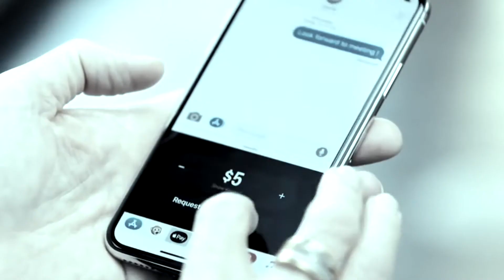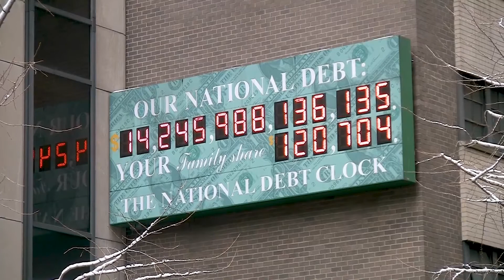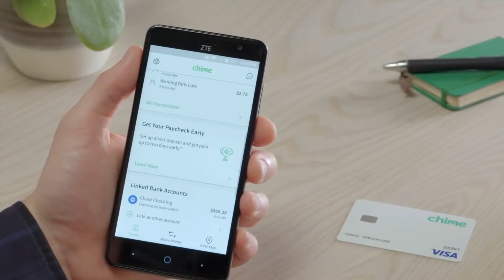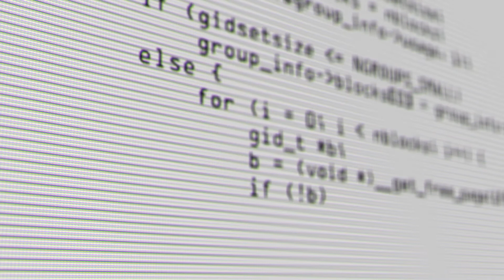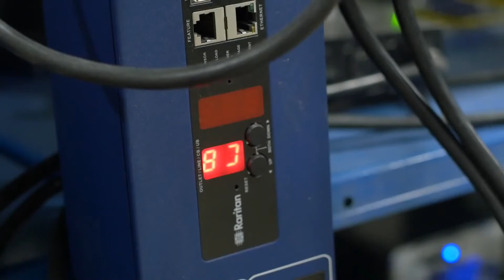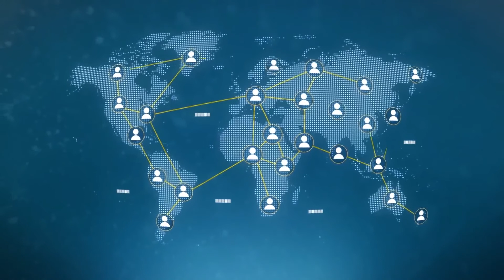What Is Monero XMR? Monero Privacy Coin Explained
The Monero XMR privacy coin is a cryptocurrency that utilizes next level cryptography to keep users transactions private. It's one of the best cryptocurrency privacy coins for 2019. Monero is the future of privacy coins and monero vs bitcoin is no contest because they're addressing different problems.